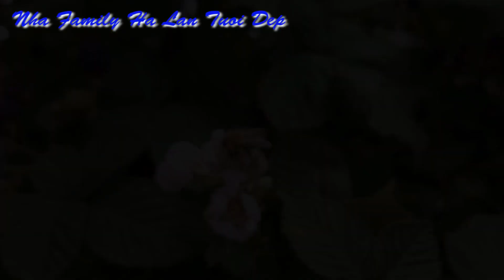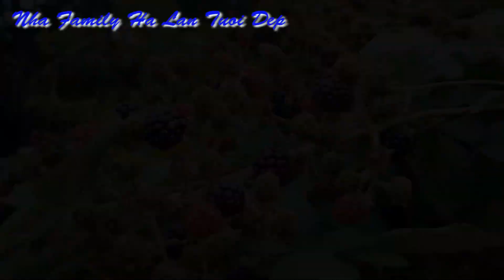Hà Lan thú vị như thế nào ? || Hái Phúc Bồn Tử - Trái mâm xôi đen || Wild Blackberries Picking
Hà Lan thú vị như thế nào ? || Hái Phúc Bồn Tử đen - Trái mâm xôi đen || Wild Blackberries Picking

Trái Phúc Bồn Tử đen hay còn gọi là mâm xôi đen là loại trái thuộc họ nhà dâu , rất tốt cho sức khỏe. Ở Hà Lan cây này mọc dại rất nhiều nơi, hôm nay chúng ta sẽ tìm hiểu và đi hái trái Phúc Bồn Tử nhe !